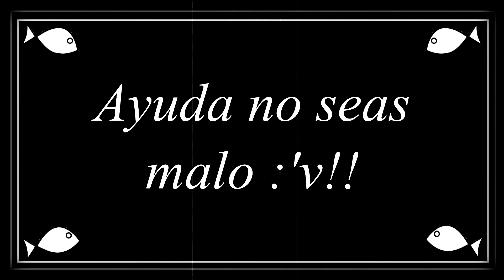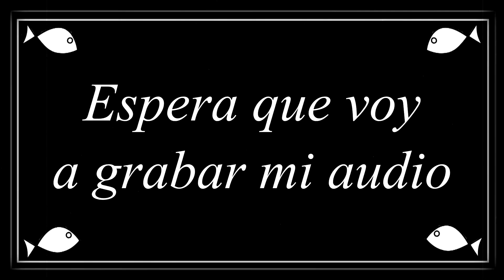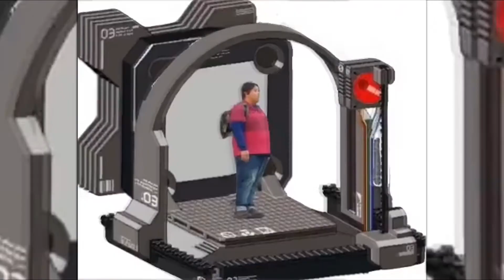15 minutos en 4 minutos con 34 segundos 🧐🍷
SI PREGUNTAN, EFECTIVAMENTE NO TENIA IDEA DE QUE PONER PARA EL TÍTULO ASI QUE ESPERO Y LO DISFRUTEN NOMAS.

TAMPOCO SEAN TACAÑOS Y PASAN PLATA PE 😥 (TENGO FRIO)

This song is not mine, and at no time do I intend to pass it off as my property. I assign all rights to its respective author, also this video is made non-profit and with the sole purpose of entertaining.